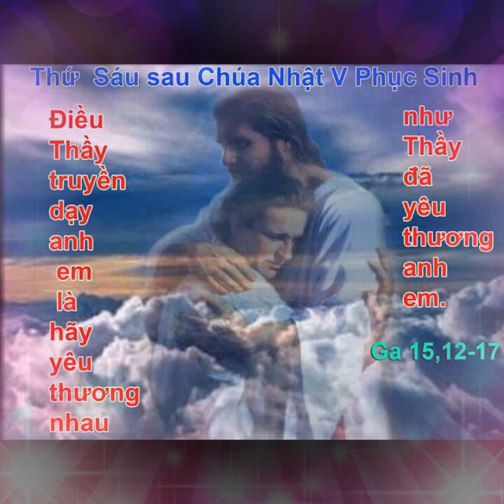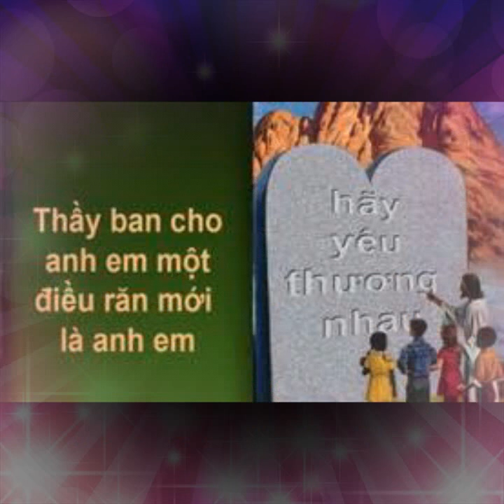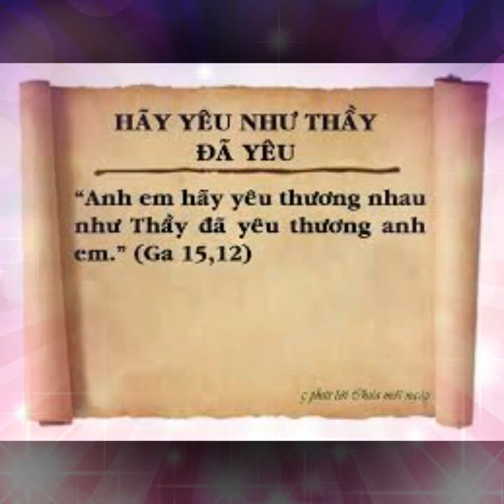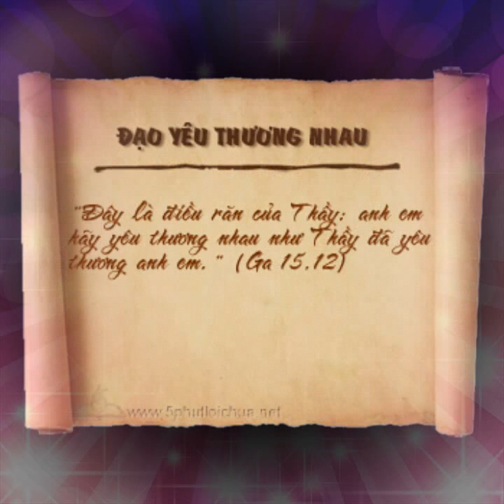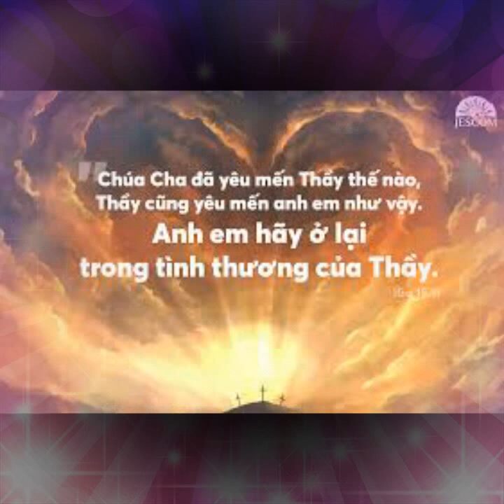THỨ SÁU TUẦN V PHỤC SINH 15/05/2020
TUẦN V PHỤC SINH

" ĐÂY LÀ LỆNH TRUYỀN CỦA THẦY: CÁC CON HÃY YÊU MẾN NHAU "

" THIS IS THE COMMANDMENT OF THE MASTER: THE LET'S LOVE EACH OTHER "

           Yêu và muốn được yêu chính là nhu cầu của con người. Nếu vắng bóng tình yêu, con người chỉ còn có cách đối xử với nhau như loài vật. Họ sẽ cắn xé nhau chỉ để đảm bảo việc sinh tồn mà thôi. Thấy được tầm quan trọng của tình yêu giữa người với người, và cũng thấy được sự cao quý của tình yêu giữa Thiên Chúa và nhân loại. Hơn thế nữa, cần phải làm cho bản chất của Thiên Chúa được thể hiện trong cuộc sống của người môn đệ, nên Đức Giêsu đã truyền và dạy cho các ông bài học yêu thương khi nói: "ANH EM HÃY THƯƠNG NHAU NHƯ THẦY ĐÃ THƯƠNG YÊU ANH EM".

           Khi nói như thế, Chúa Giêsu muốn cho những ai tin và tiếp bước thì cũng được hòa vào và đi trong đường lối yêu thương của Thiên Chúa để được hạnh phúc. Đồng thời cũng cần sống và diễn tả tình yêu ấy cho người khác. Sứ điệp Lời Chúa hôm nay mời gọi mỗi người hãy yêu thương nhau bằng một tình yêu không phân biệt hay loại trừ. Yêu mà không mong đền đáp, nhưng yêu một cách vô vị lợi, luôn chia sẻ, cảm thông và tha thứ với mọi hoàn cảnh. Sẵn sàng phục vụ như một người tôi tớ... và cuối cùng, coi sự sống của mình là sự sống của người khác, nên nếu cần, chấp nhận hy sinh cho người khác như Chúa Giêsu đã hiến mạng vì bạn hữu của mình.

            Lạy Chúa Giêsu, lời mời gọi yêu như Chúa, chúng con hiểu cả! Nhưng sống điều mình hiểu thật là không dễ chút nào! Xin Chúa ban cho chúng con quả tim, đôi mắt, đôi tai, đôi tay và đôi chân của Chúa, để chúng con can đảm thực thi lệnh truyền yêu thương của Chúa trong niềm tin, lòng mến và sự phó thác.

.AMEN.